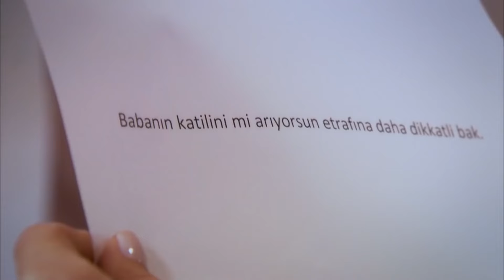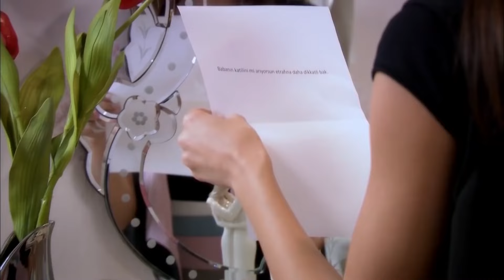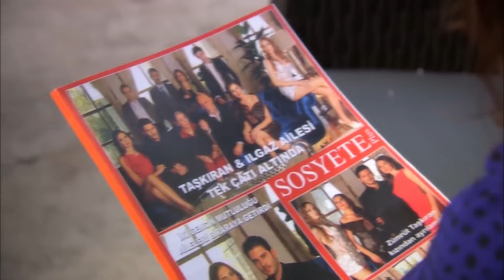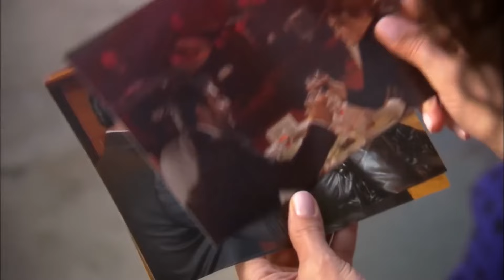The Tulip Age Episode 22 | Urdu Dubbed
The Tulip Age Episode 23 | Urdu Dubbed

Reyhan goes to the hospital to pick up the child. Ikbal and Necip cannot understand that Reyhan is not telling Mehmet. An unexpected guest comes to Reyhan at the hospital. Toprak waits all day for news from Çınar, but Çınar never calls. Is it too late to avoid losing Toprak to Çınar?

Original Name: Lale Devri
Production: Avşar Film
Genre: Dram
Directed by: Murat Düzgünoğlu